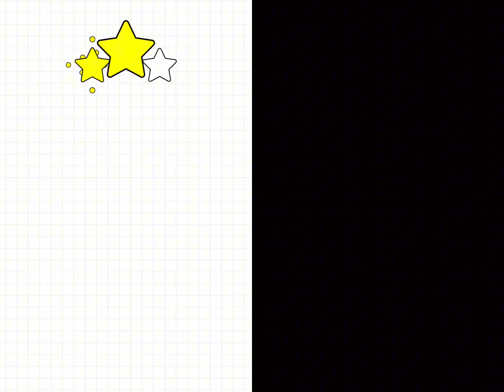Draw To Smash VS Happy Glass Logic Puzzle | Challenge Gameplay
Passionate about brain teasers? Want to challenge your logical skills? Then take a look at Draw To Smash — a logic puzzle game in which you should draw a line, scribbles, figures or doodles to smash all the bad eggs.
Draw To Smash is an amusing logic game that will test your IQ and raise your intellectual abilities to a new level. Plan every step, estimate a possible outcome and build tactical strategies. Solve logical puzzles, pass interesting levels and open bonus levels.
Сollect golden keys — use them to open the treasure chest. Gold coins and skill stars will be inside. These stars will help you to increase your rating in the game. The more you play, the more stars you have and the higher your rating is. Train your brain and pass the way from a beginner to a guru in the world of teasers and physics games.

VS

Happy Glass Try to find the best way to complete each level. You can come up with your own solution so be creative and don't be afraid to think out of the box!

____Thanks You____